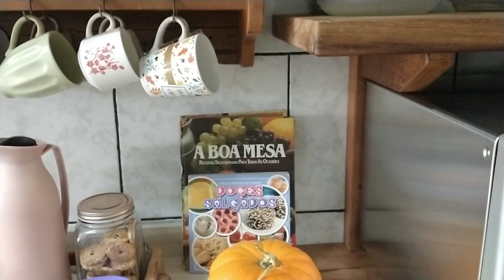TOUR NA COZINHA COMO FICOU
Olá pessoal, tudo bem com voces?
Eu sou Handriana, moro em uma chácara e mostro nosso dia a dia de dona de casa, e rotinas da chácara.
Um grande abraço a todos e fiquem com Deus!!!

 ASSISTA TAMBÉM O MEU Instagran:@handricamaria